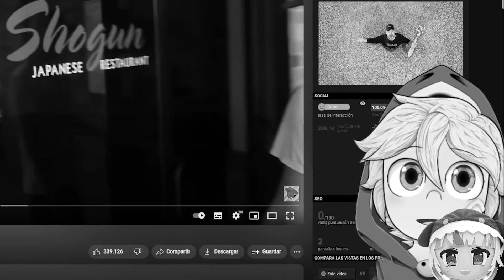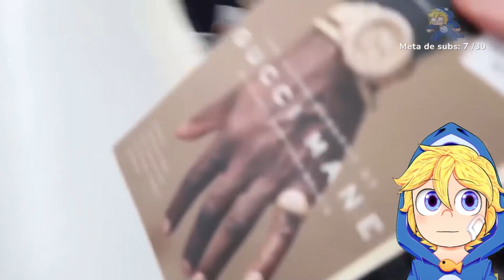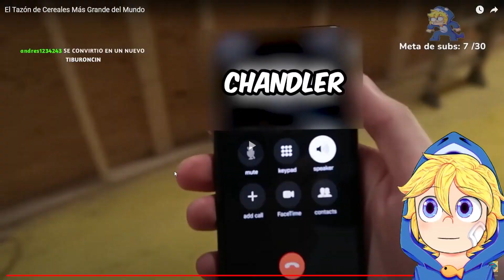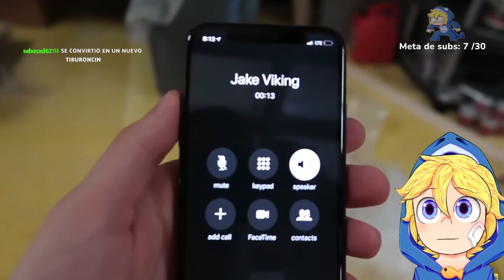Azel23 REACCIONA a El Tazón de Cereales Más Grande del Mundo| MrBeast en Español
El Tazón de Cereales Más Grande del Mundo
MrBeast en Español
👉▬▬▬▬ Ábreme tiburoncin uh ha ha  ▬▬▬▬
RETO DE      LIKES ! PARA MAS VÍDEOS  TIBURONCINES UH HA HA,